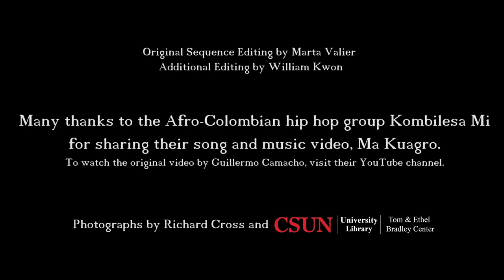Ma Kuagro by Kombilesa Mi and Richard Cross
This music/archival photos video mixes the music video Ma Kuagro by Kombilesa Mi with photographs by Richard Cross. The purpose of this video is to celebrate the Afro-Colombian community of Palenque de San Basilio using the contemporary art of this amazing group of Palenque's musicians with photos of the community taken by photographer Richard Cross, who documented life in the community in the 1970s. The original sequence editing was done by Marta Valier. William Kwon did additional editing. We thank Kombilesa Mi for allowing us to use their music video. To watch the original video of Kombilesa Mi, visit their YouTube channel
To see more photos of Palenque by Richard Cross, visit the Bradley Center's digital collection